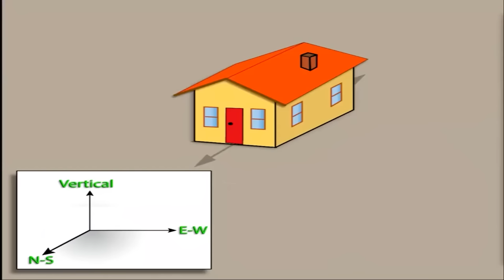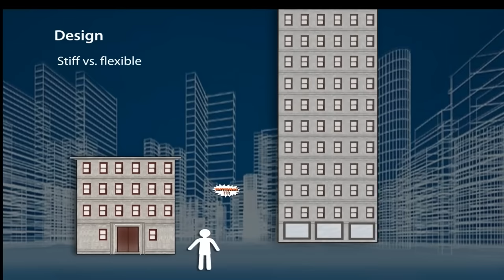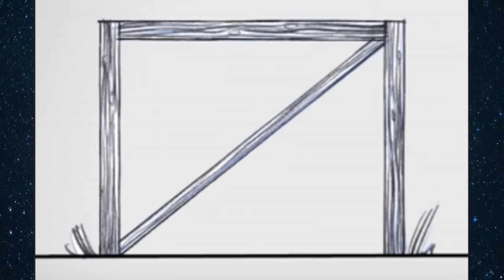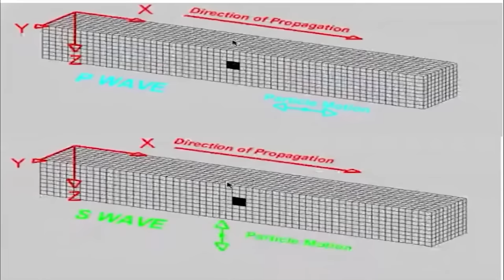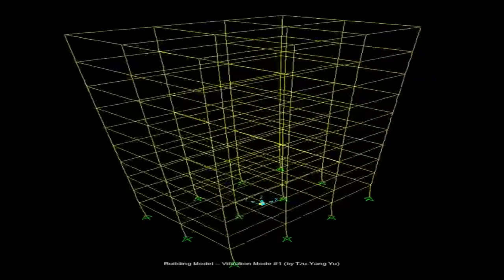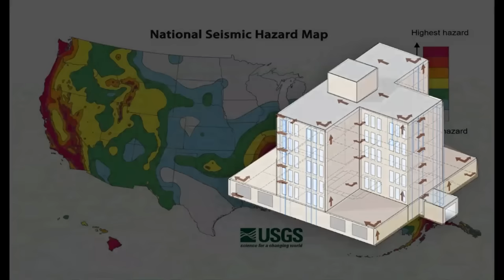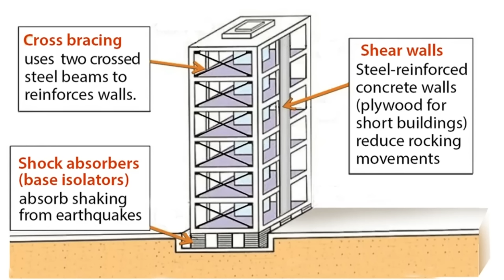Clădiri rezistente la cutremure. Cum le construim?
animatiile sunt de pe iris.edu